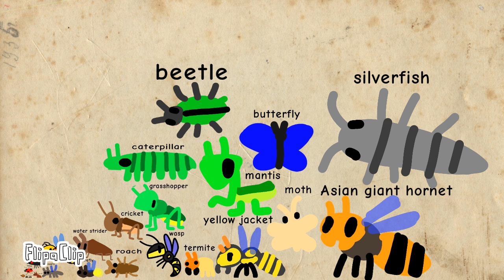insect size comparison